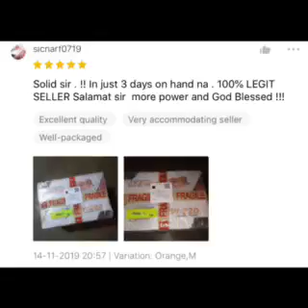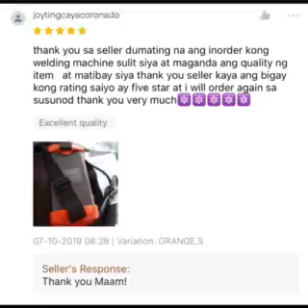Shopee Ad by One A Power Tools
Profile Video